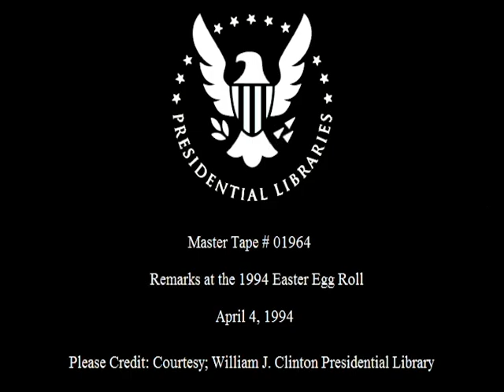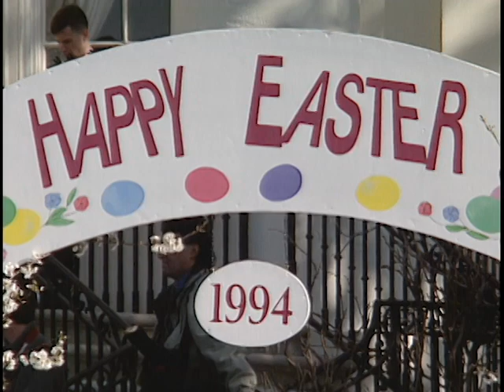1994 White House Easter Egg Roll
This is video footage of President William Jefferson Clinton and First Lady Hillary Rodham Clinton at the 1994 Easter Egg roll event. This footage is official public record produced by the White House Television (WHTV) crew, provided by the Clinton Presidential Library.

Location: South Lawn. White House. Washington, DC

Access Restriction(s): unrestricted
Use Restrictions(s): unrestricted

Camera: White House Television (WHTV) / Main

This material is public domain, as it is a work prepared by an officer or employee of the U.S. government as part of that person's official duties. Any usage must receive the credit "Courtesy; William J. Clinton Presidential Library," and no exclusive rights or permissions are granted for use.